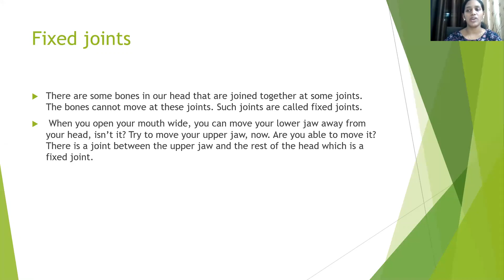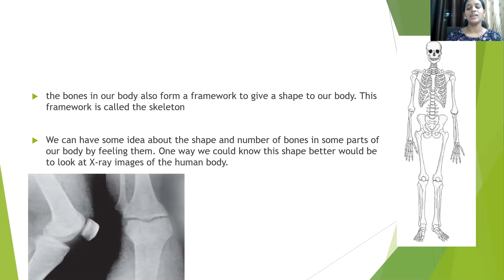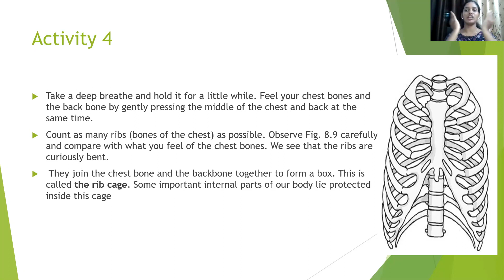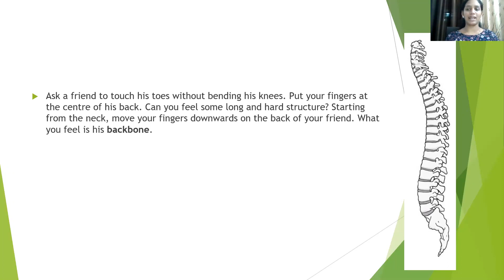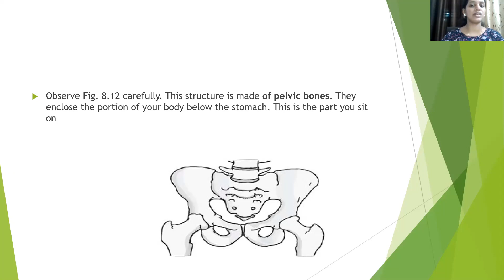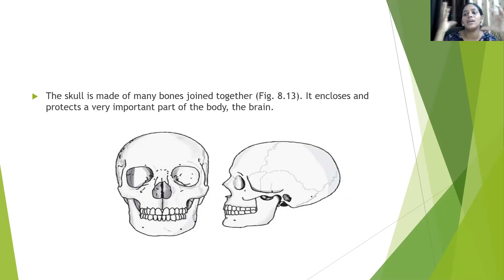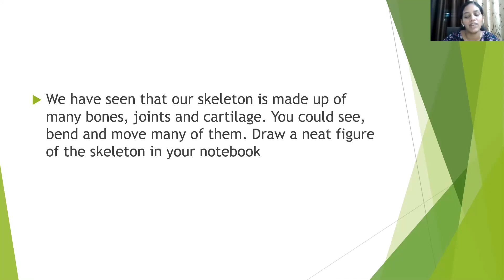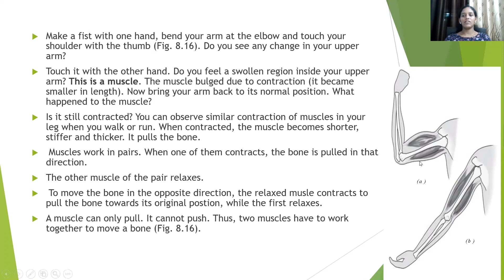6 std science chap8 part 2